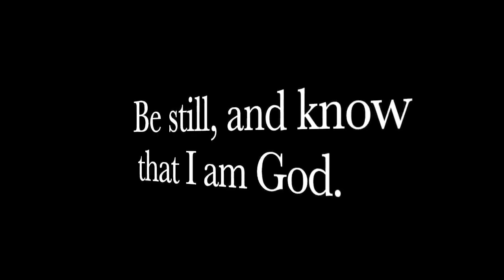The Cost Of Guns Are Going DOWN!! Here's Why!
In a world where the cost of EVERYTHING is GOING UP, we are seeing Gun Prices GO DOWN!!!  We talked with Maggie about WHY?!